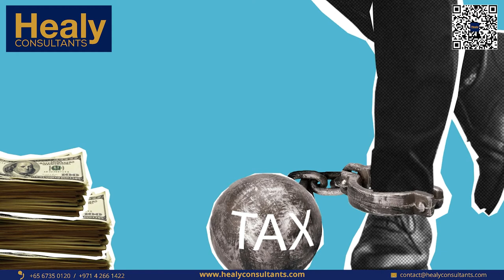How to Open a Business in Bulgaria for Expats in 2023? | Steps? , Requirements & Restrictions?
Watch how our experts walk you through the process of opening a business in Bulgaria. Bulgaria is one of the most tax-efficient countries in the EU. Setting up a business region is not very difficult if you do it under professional guidance.

One thing you should know about Bulgaria is that opening a bank account is getting tougher, especially if you're not a resident in the country. Bulgaria is a part of the European Economic Area (EEA) which is good if you're looking for payment processing.

00:00 Introduction
00:14 Why should Clients consider Bulgaria for company set up?
01:27 What are the prerequisites for company formation in Bulgaria?
03:24 Are there any restrictions on foreigner's ability to set up a company in Bulgaria?
04:23 What are the steps taken to set up a company in Bulgaria?
05:35 Contact Healy Consultants

Since 2003, Healy Consultants assists international Clients with company incorporation services worldwide. Our services include: Business registration, Opening of corporate bank account, Accounting and tax services, Legal services, Jurisdiction comparisons, Crypto solutions with corporate banking and much more!